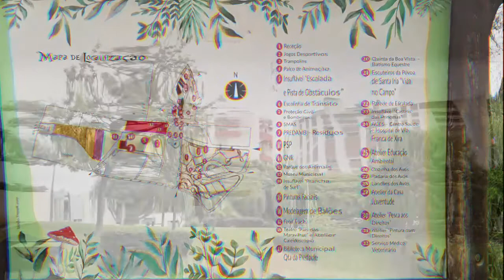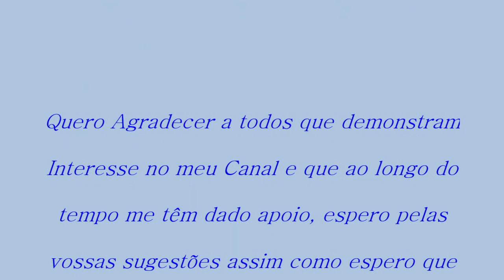Alfredo Matos Quinta da Piedade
Quinta da Piedade é um paraíso situado próximo da Povoa de Santa Iria (Vila Franca de Xira) é um local muito calmo, aconselho uma visita a este local para desfrutar dos espaços verdes dos animais e de um bom petisco, tem tudo para um dia diferente e muito bem passado.